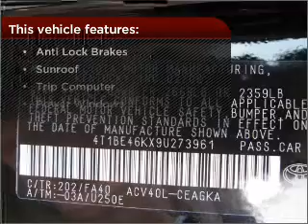2009 Toyota Camry in Bethesda, MD